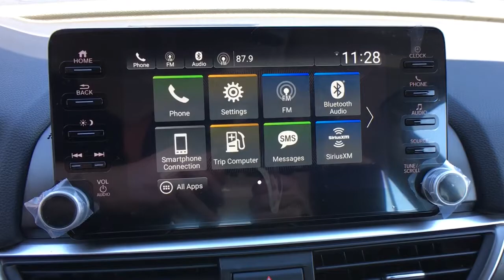2021 Honda Accord Spartanburg, Greenville, Greer, Inman, SC, Forest City, NC 51250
Lunar Silver Metallic New 2021 Honda Accord available in Spartanburg, South Carolina at Vic Bailey Honda. Servicing the Greenville, Greer, Inman, SC and Forest City, NC area.

500 E Daniel Morgan Ave